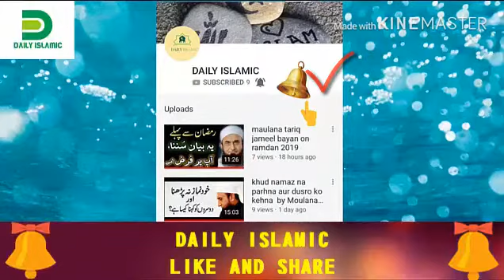Azan By Atif Aslam | Most Beautiful Azan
he adhan, athan, or azaan (Arabic: أَذَان‎ [ʔaˈðaːn]) (also called in Turkish: Ezan)[1] is the Islamic call to worship, recited by the muezzin at prescribed times of the day. The root of the word is ʾadhina أَذِنَ meaning "to listen, to hear, be informed about". Another derivative of this word is ʾudhun (أُذُن), meaning "ear".

Adhan is called out by a muezzin from the mosque five times a day, traditionally from the minaret, summoning Muslims for mandatory (fard) worship (salat). A second call, known as iqama, (set up) then summons Muslims to line up for the beginning of the prayers. The main purpose behind the multiple loud pronouncements of adhan in every mosque is to make available to everyone an easily intelligible summary of Islamic belief.[citation needed] In modern times, loudspeakers have been installed on minarets for this purpose.[citation needed]

The adhan recites the Takbir (God is great)[2] followed by the Shahada (There is no god but Allah, Muhammad is the messenger of God).[3] This statement of faith, called the Kalimah, is the first of the Five Pillars of Islam.